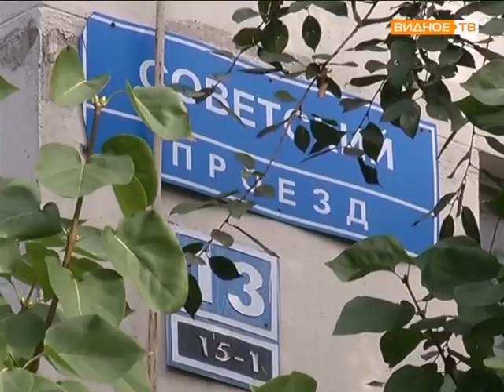Ситуация на Советском проезде дом 13